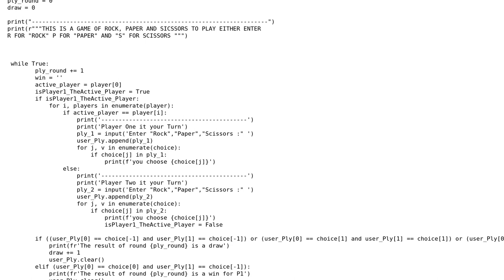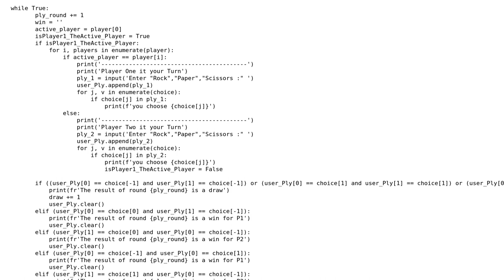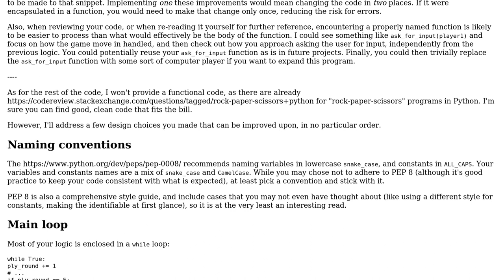Code Review: Rock paper scissor game in Python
With thanks & praise to God, and with thanks to the many people who have made this project possible! | Content (except music & images) licensed under CC BY-SA | Music | Images & others | With thanks to user Peilonrayz user gazoh user ganiyu and the Stack Exchange Network Trademarks are property of their respective owners. You are responsible for your own actions.